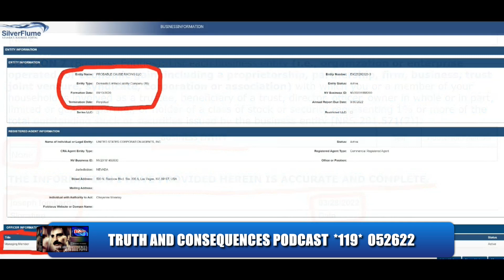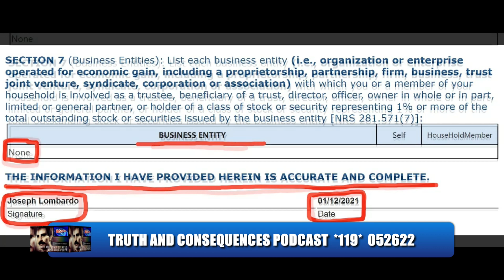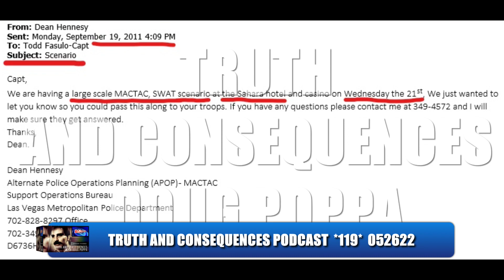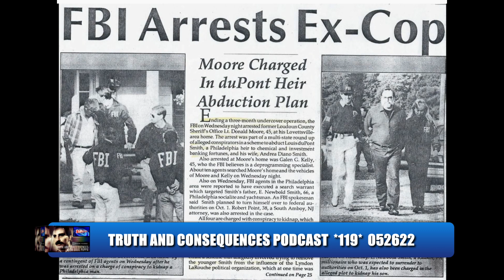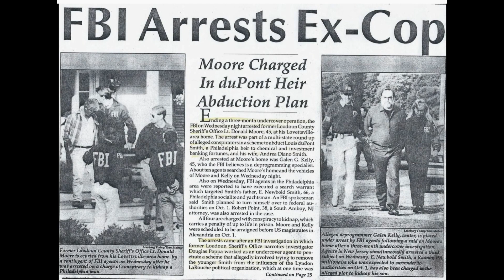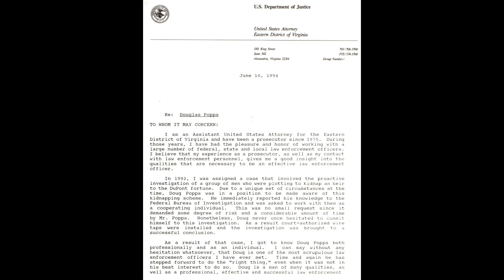Lombardo: find leak to Doug Poppa. LVMPD Internal Affairs Bureau under investigation, sources say.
119.  May 26, 2022.  According to police sources, the Las Vegas Metropolitan Police Department (LVMPD) Internal Affairs Bureau is under investigation.  Clark County, Nevada Sheriff Joe Lombardo, who commands the LVMPD ordered an investigation to find out the source of leaks of confidential police information to Independent Investigative Journalist Doug Poppa, host of the 'TRUTH AND CONSEQUENCES PODCAST', police sources say.   Links:

LVMPD OFFICER WAS DEFICIENT IN DUTY PRIOR TO INACTION THAT CAUSED CHILD PREDATOR FROM BEING CAUGHT